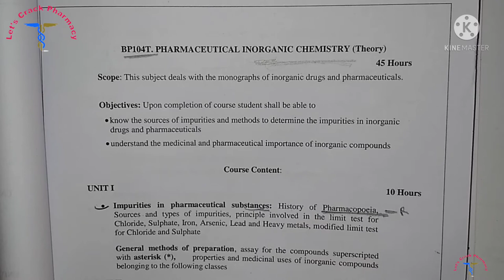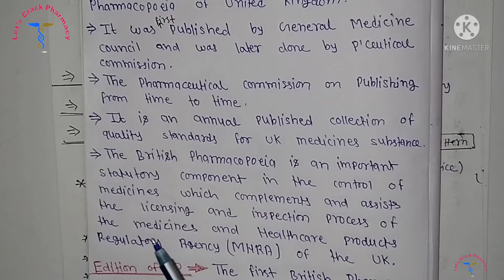British Pharmacopoeia || Pharmaceutical Analysis ||Pharmaceutics || P'ceutical Inorganic Chemistry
What is in the British Pharmacopoeia?
What is the role of pharmacopoeia?
Who is the father of British Pharmacopoeia?
Is British Pharmacopoeia free
What is the BP
What are the edition of British Pharmacopoeia
History of British Pharmacopoeia

if any doubt So please Contact our E mail and WhatsApp